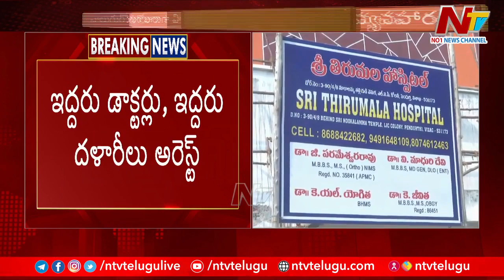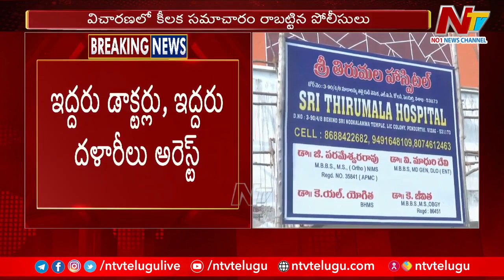విశాఖ కిడ్నీ రాకెట్ కేసు గుట్టు విప్పిన పోలీసులు | Vishakha Kidney Rocket | Ntv